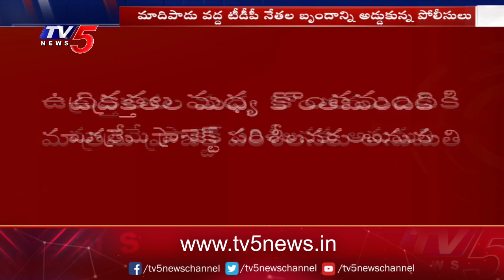పులిచింతల ప్రాజెక్టు వద్ద టీడీపీ నేతల ఆందోళన...అడ్డుకున్న పోలీసులు | TDP Leaders Protest | TV5 News